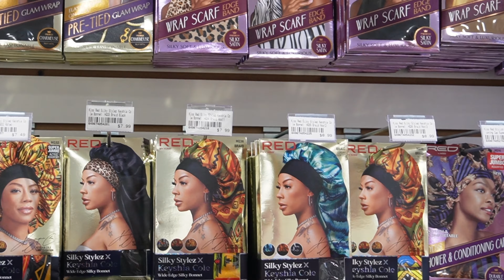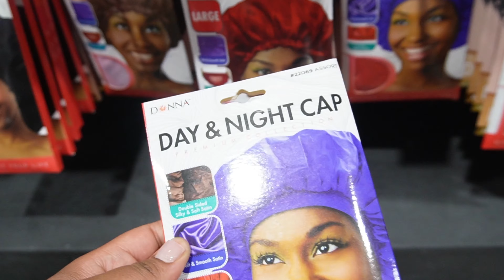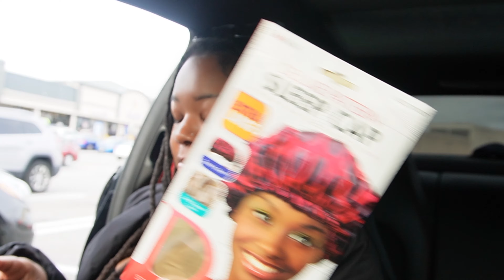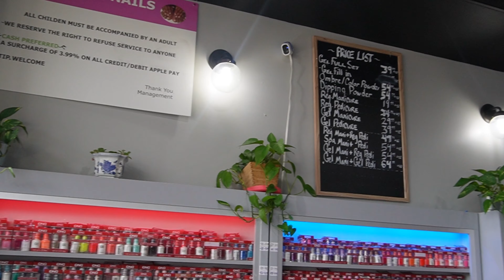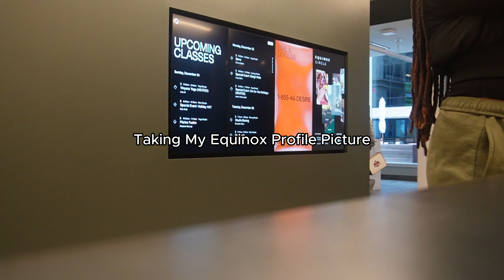VLOGMAS DAY 22+ EQUINOX SIGN UP+ LONG WAIT AT NAIL SALON+PREP + BRIIWOP OFFICIAL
NOT GOING LIE,  vlogmas coming to an end fasssst! Im going to give you all an extra video because I missed one day. French tip is defiently  my go to style when I don't know what to get.

Yall probably not going to agree with me but I do not prefer to wear bonnets/pajamas outside the house.

I went to dinner last night and the rest was honestly history 🤣

FAQ:
Interest SHAIDE, documenting my life, skin care products, museums, fashion and family time.

Camera: SONY ZV-E10 / Neewer Light